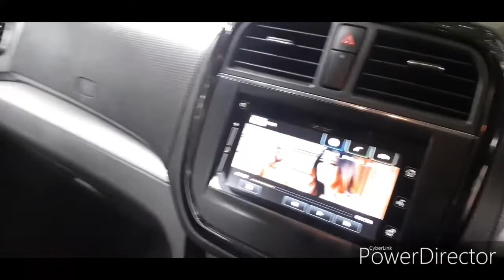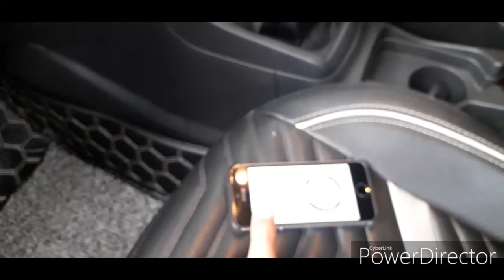brezza modified | brezza modified 2019 | brezza ldi modified | brezza ldi modification |techwheels🔥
Hello dosto !
Maine iss video me aapko maruti suzuki vitara brezza ke modified version ke bare me video bataya h,
agar aapko accha lage to like or share jarur kare.. !!!

Video Credits :
Anchor : Vishal Nagpal
Editor   : Prakhar Gupta

brezza modified
modified brezza 2019
brezza ldi modified
brezza ldi modification
brezza 2019 zdi plus
brezza vdi modified
brezza vdi 2019 modified
brezza alloy wheels

brezza modified 2019
vitara brezza 2019
brezza
brezza 2019
suzuki vitara brezza 2019
vitara brezza
brezza 2019 modified
brezza zdi modified
brezza car modified
modified vitara brezza
vitara ldi 2019
brezza ldi 2019
modified brezza
suzuki vitara 2019 review
maruti vitara brezza 2019
brezza modification
brezza petrol launch date in india
brezza new model
brezza top model 2019
brezza ldi modification
brezza modified red colour
vitara brezza petrol launching date
brezza drive status
brezza vdi modified
brezza modified alloy wheels
brezza modified